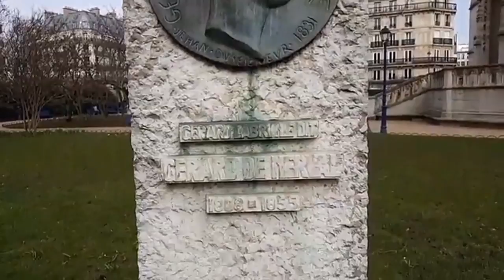France - Saint Jacques tower and area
Nice little place, pretty sure it's famous for other stuff that I don't know about